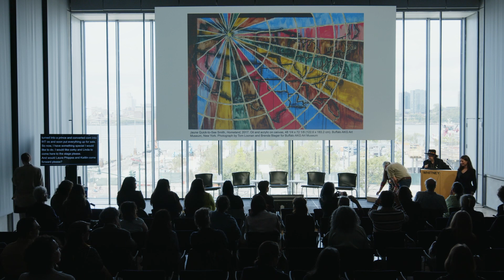Sharing History for the Future: A Convening with Jaune Quick-to-See Smith | Part 1 of 5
In celebration of Jaune Quick-to-See-Smith: Memory Map, a major retrospective surveying five decades of the groundbreaking artist’s work, this convening gathers an intergenerational group of Native American artists, curators, and scholars for conversations about the ongoing and overarching concerns in Smith’s work, including land, sovereignty, and Indigenous knowledge and identity. The program takes inspiration from Smith’s work as an artist and as an educator and curator by bringing together many communities that she has been in dialogue with throughout her career.

Welcome
Adam Weinberg, Alice Pratt Brown Director, Whitney Museum

Jaune Quick-to-See Smith (Confederated Salish and Kootenai Nation), artist and curator

Joe Baker (Delaware Tribe of Indians), artist, curator, co-founder and Director, Lenape Center

G. Peter Jemison (Seneca Nation, Heron Clan), artist and founding Director,  American Indian Community House Gallery